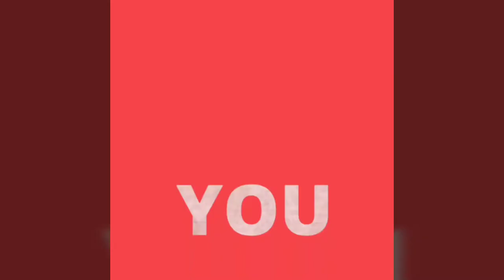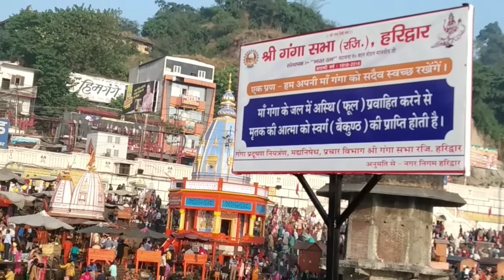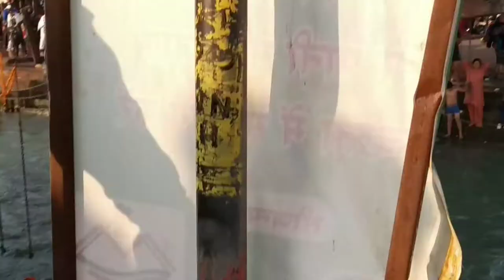हरिद्वार का ये नजारा देखा क्या ! प्रक्रति की पावन धरा👍